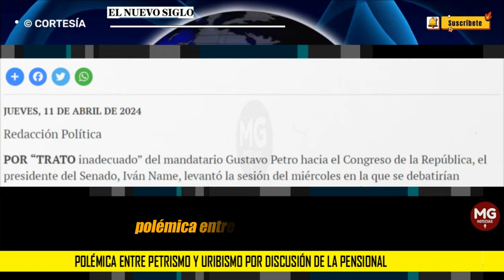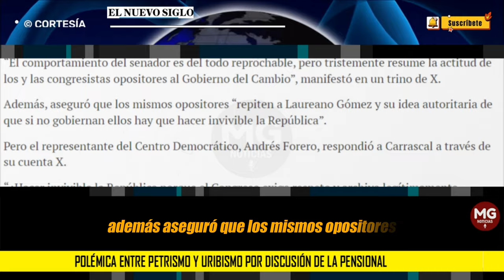🔴 POLÉMICA ENTRE PETRISMO Y URIBISMO POR DISCUSIÓN DE LA PENSIONAL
POR “TRATO inadecuado” del mandatario Gustavo Petro hacia el Congreso de la República, el presidente del Senado, Iván Name, levantó la sesión del miércoles en la que se debatirían ponencias alternativas y formal de la reforma pensional, generando réplicas entre los sectores políticos.